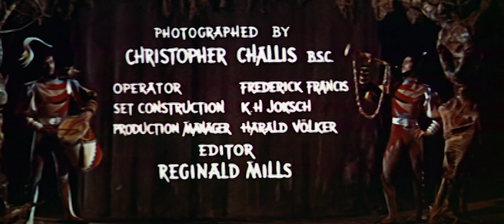The Sorcerers Apprentice (Michael Powell, 1955)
In a ballet rendition of this classic tale, a young inexperienced apprentice of a powerful wizard tries to use magic to get through her chores.